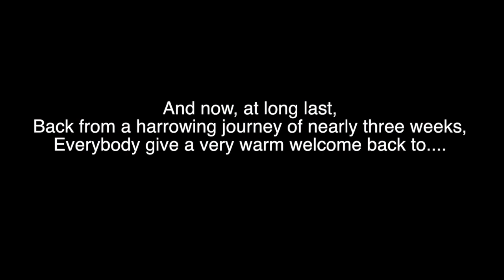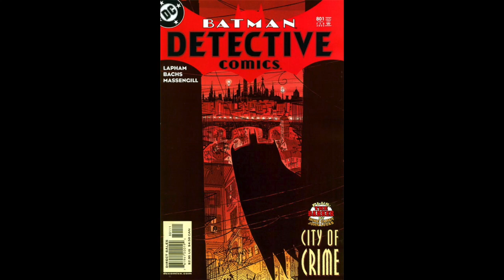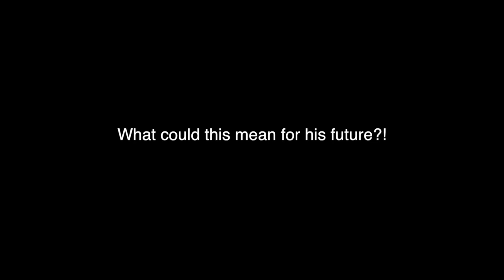Bizarro Critic Returns!!; The Mask,The Joker,Far From Home Mini Review, And More!!; Comic News #15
TheMask Joker FarFromHome LegionOfSuperheroes# The Bizarro Critic FINALLY returns!! And boy, does he have some new info for you all!!